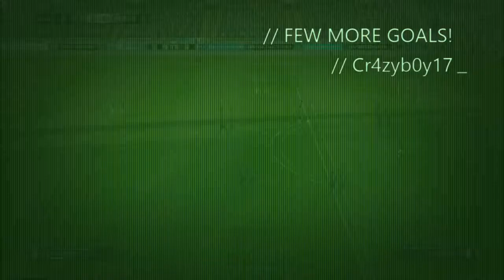FIFA 15 GOALS! #2